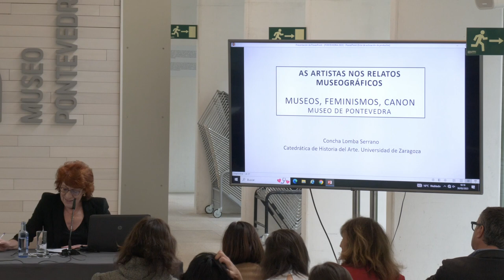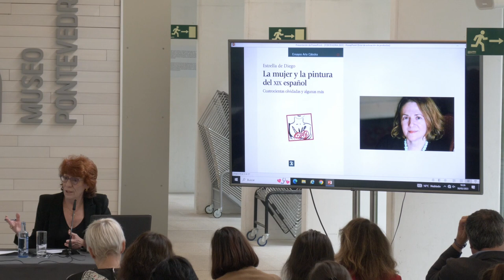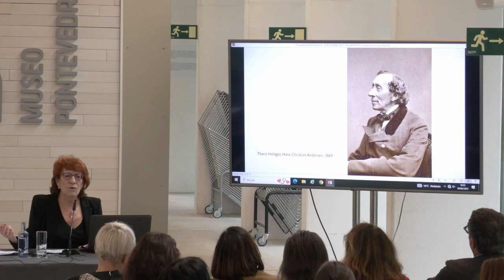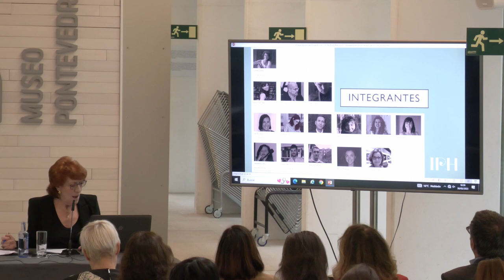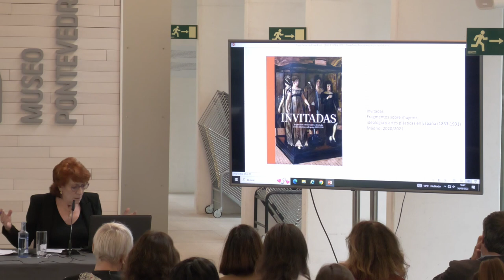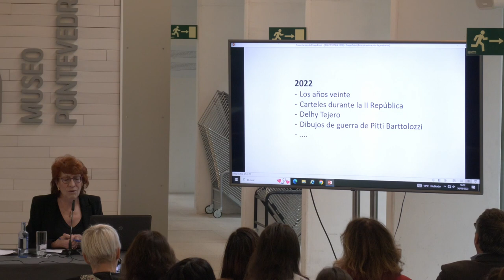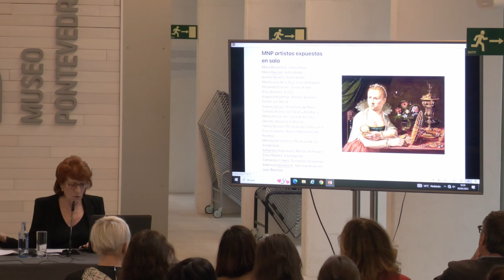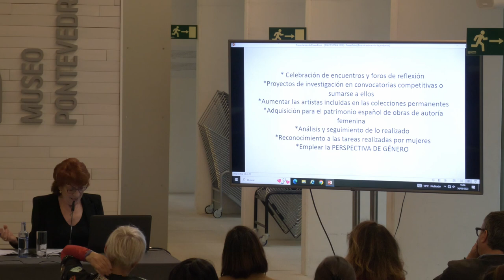As artistas nos relatos museográficos. Concha Lomba Serrano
Conferencia da catedrática de Historia da Arte da Universidad de Zaragoza dentro do seminario ‘Museos, feminismos, canon’, organizado polo Museo de Pontevedra en colaboración coa Universidade de Vigo. Museo de Pontevedra, 30 de marzo de 2023.